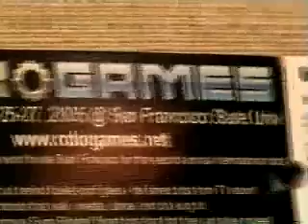RoboGames Documentary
All about RoboGames